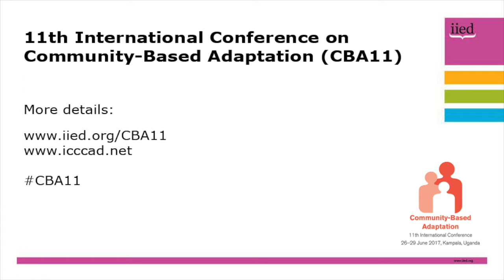CBA11 daily updates: innovative communications, with Saleemul Huq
IIED senior fellow Saleemul Huq discusses innovative ways of communicating about climate change adaptation on the second day of the 11th International Conference on Community-Based Adaptation (CBA11).

Reflecting on the sessions on 27 June, he highlights the ways posters, films, radio, mobile apps and even food have been used to communicate climate messages.

CBA11 takes place in Kampala, Uganda, from 26-29 April, 2017. This focus of this year's conference is on harnessing natural resources and ecosystems for adaptation.

The conference is organised by the International Institute for Environment and Development (IIED), the International Centre for Climate Change and Development, the International Centre on Climate Change and Development (ICCCAD), the Makerere University Centre for Climate Change Research and Innovations (MAK) and the Uganda Ministry of Water and Environment.